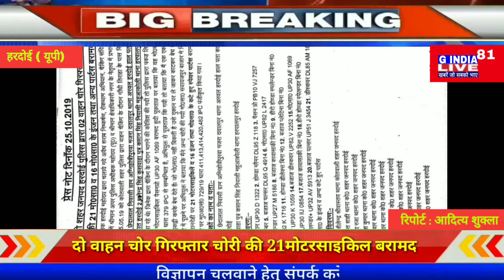हरदोई: दो वाहन चोर गिरफ्तार चोरी की 21मोटरसाइकिल बरामद GINDIA81LIVE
G INDIA 81LIVE CHANNEL भारत के प्रमुख डिजिटल न्यूज चैनलों में से एक है । जहाँ आप देश - विदेश की ख़बरें 24x7 हिंदी में प्राप्त कर सकते हैं । ये एक ऐसा न्यूज़ प्लेटफार्म है , जहाँ आप नवीनतम राष्ट्रीय - अंतराष्ट्रीय , खेल , व्यवसाय , मनोरंजन , राजनीतिक खबरों को देख सकते हैं । यह चैनल मुख्य रूप से भारत के विभिन्न हिस्सों से नवीनतम समाचारों का विस्तृत विवरण प्रदान करता है

G INDIA 81LIVE CHANNEL is one of the leading digital news channels in India.  Where you can get news of country and abroad 24x7 in Hindi.  It is a news platform where you can see the latest national - international, sports, business, entertainment, political news.  This channel mainly provides a detailed overview of the latest news from various parts of India.

चैनल का विजन खबरें जो सबको भाए है।  G INDIA 81LIVE  चैनल को एक निष्पक्ष और संतुलित दृष्टिकोण के साथ एक जिम्मेदार डिजिटल चैनल के रूप में परिभाषित किया गया है